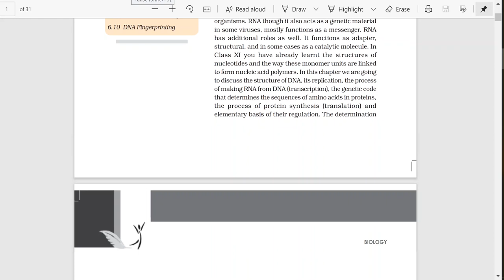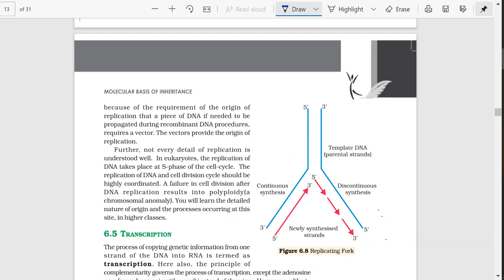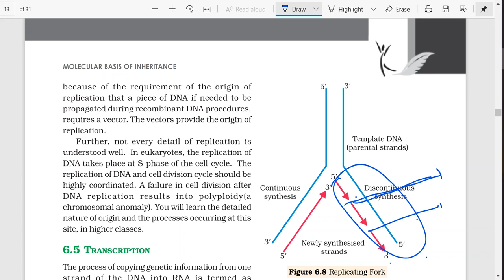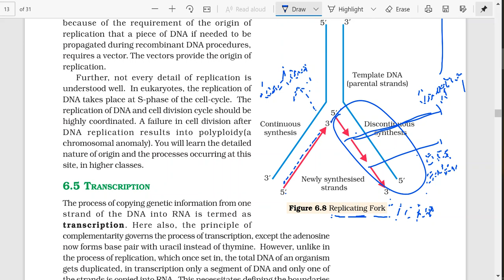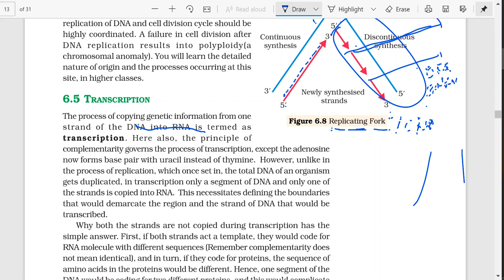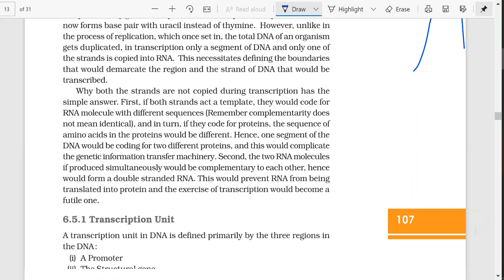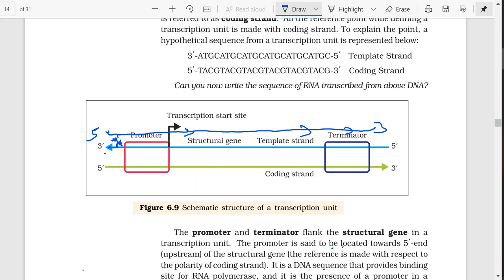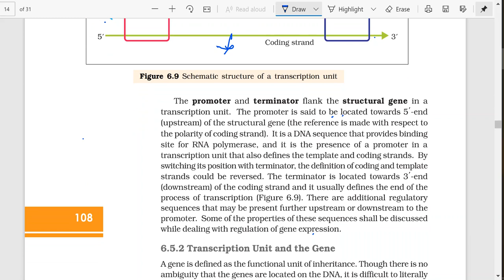Class 12th | Lecture 61 | Molecular Basis Of Inheritance | 19th Oct